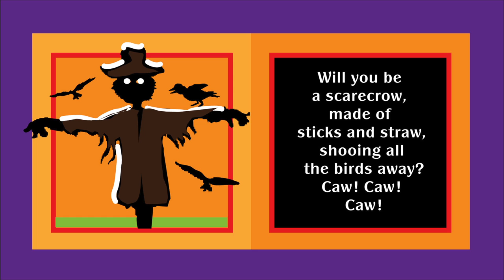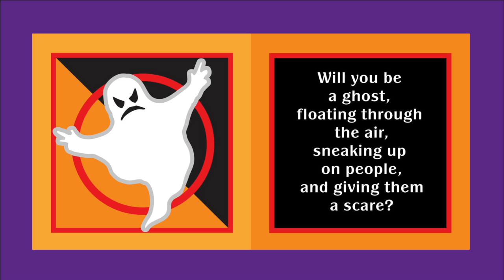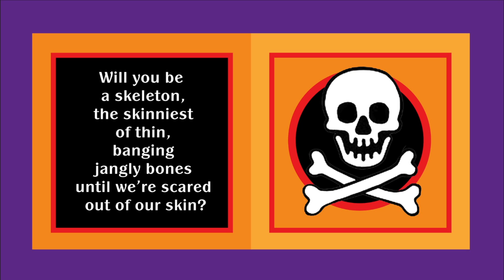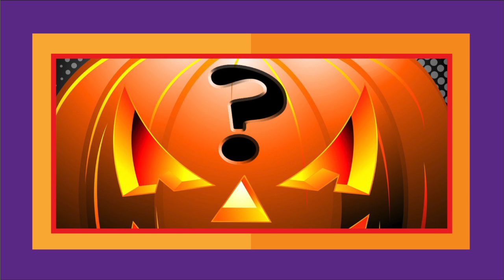On Halloween by David C. Perry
Mr. David spookily speculates about classic costume options in this fun illustrated song featuring complete lyrics. The song is also available wherever you stream your music :D – See more videos